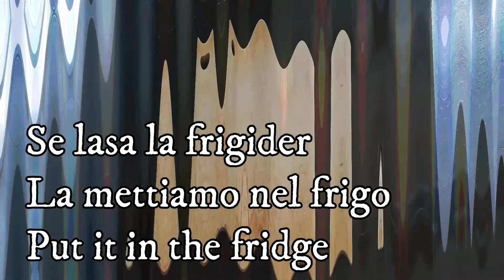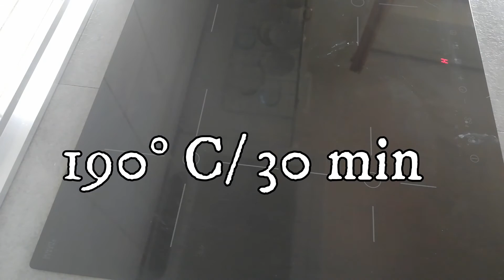Quiche cu praz și branza Brie //Quiche con porri e Brie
Raccomandazioni per electrocasnici da usare molto convenienti:
Forno cucina
Set coltelli
Robot cucina
Piano cottura

Doresc sa va prezint aceasta reteta pe care personal o ador si savurez cu placere de fiecare data,simplu de facut cu putine ingrediente ,quiche cu praz si branza Brie

I want to present you this recipe that I personally adore and enjoy with pleasure every time, simple to make with few ingredients quiche with leek and Brie

Voglio presentarvi questa ricetta che adoro personalmente e che mi godo ogni volta con piacere, semplice da preparare con pochi ingredienti Quiche con porri e Brie